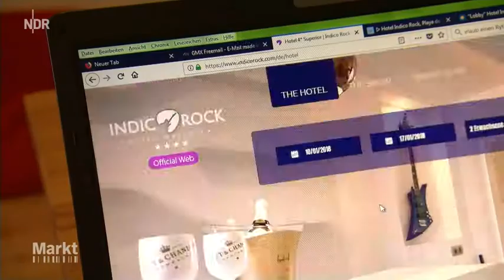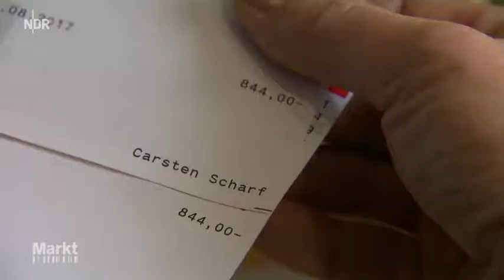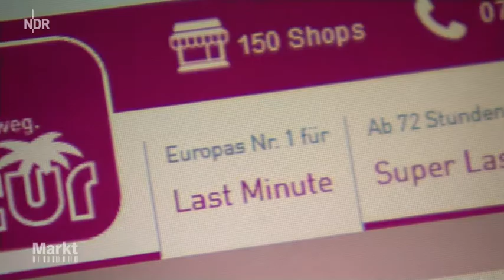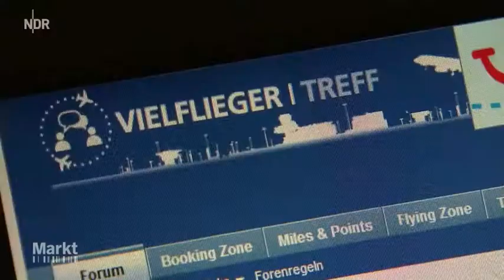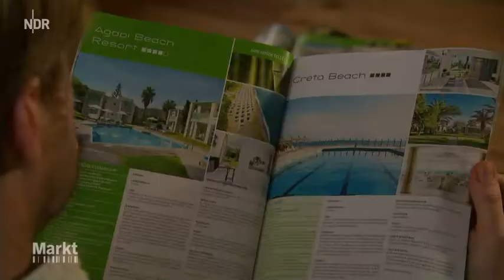Reiseärger Wer zahlt bei doppelter Buchung